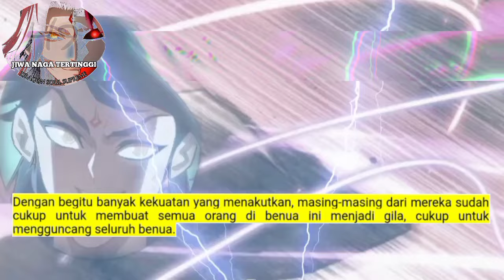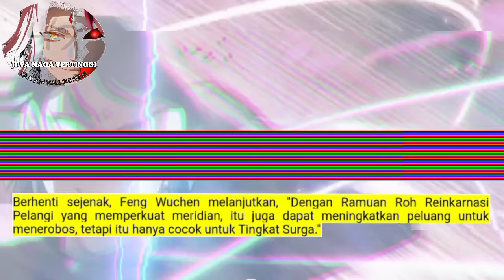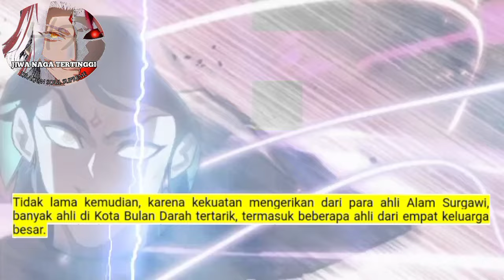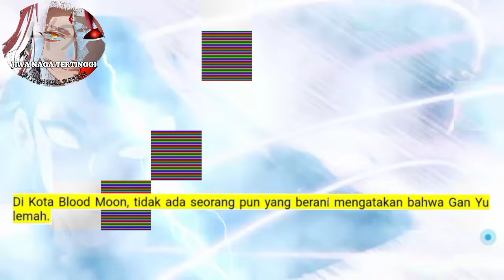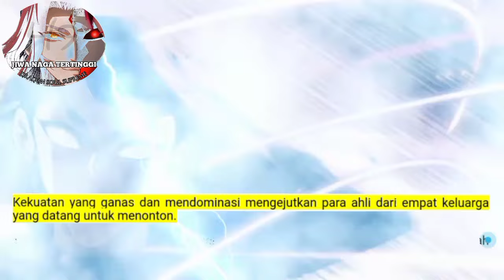Jiwa Naga Tertinggi season 49